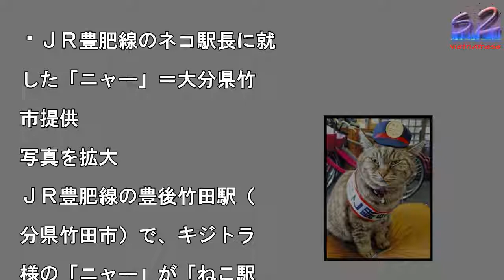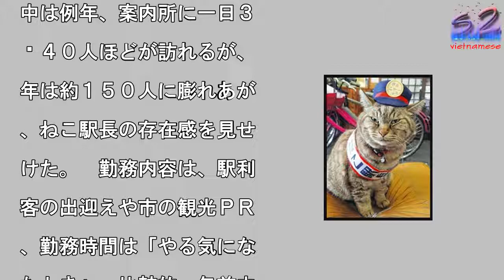‹ねこ駅長›「ニャー」就任で観光客５倍に ＪＲ豊後竹田駅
ＪＲ豊肥線のネコ駅長に就

した「ニャー」＝大分県竹

市提供

写真を拡大

ＪＲ豊肥線の豊後竹田駅（

分県竹田市）で、キジトラ

様の「ニャー」が「ねこ駅

」に就任。大型連休中の観

客が例年の５倍に上るなど

大役を立派に果たしている

同線は昨年７月の九州北部

雨で熊本県内の一部区間は

も不通。利用客の減少が続

。竹田市は「観光客を呼び

む招き猫に」と大きな期待

寄せている。【尾形有菜】

駅に隣接する竹田観光案内

によると、野良だったニャ

が駅周辺に住みついたのは

０年ほど前。待合室で客の

にすり寄るなど、人なつこ

、おとなしい性格で、ニャ

に会うため駅に来る人も増

てきた。市が昨年９月、観

案内所の「所長」に任命し

ところ、わずか半年で約５

０人が訪れた。　「もう一

買ってもらおう」と考えた

は今年４月８日、ニャーを

こ駅長に任命した。大型連

中は例年、案内所に一日３

〜４０人ほどが訪れるが、

年は約１５０人に膨れあが

、ねこ駅長の存在感を見せ

けた。　勤務内容は、駅利

客の出迎えや市の観光ＰＲ

、勤務時間は「やる気にな

たとき」。比較的、午前中

よく働いているとか。グッ

の売上高に応じて与えられ

キャットフードが報酬にな

ている。関連商品も好評で

地元の菓子店が当初１００

用意した名刺代わりのクッ

ー（１個２８０円）は約２

間で完売。慌てて追加販売

た。第２弾の缶バッジ（１

２８０円）も人気だという

ねこの駅長は、私鉄では和

山電鉄貴志川線の貴志駅の

たま駅長」（和歌山県紀の

市）などの例があるが、Ｊ

では珍しい。ＪＲ九州大分

社は「駅のにぎわいづくり

貢献していただき、大変あ

がたい。今後も駅や町を盛

上げるイベントには協力し

いきたい」と話している。

#‹ねこ駅長›「ニャー」就任で観光客５倍に　ＪＲ豊後竹田駅  #‹ねこ駅長›「ニャー」就任で観光客５倍に　ＪＲ豊後竹田駅